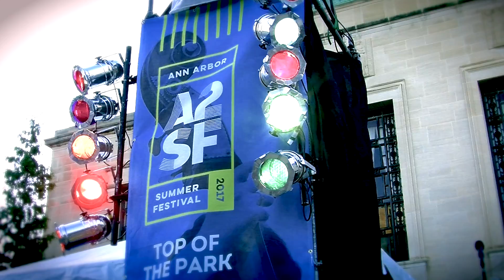Katherine Hepburn, Ann Arbor Summer Festival “Werewolf"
Ann Arbor’s talented youth musicians have a standout singer-songwriter named Katherine Hepburn, and tonight she helps open the festival on The Grove Stage. Hearing her powerful vocals dance with her deft ukulele playing is a pleasure. Poised on stage and ready to sing her heart out, don’t be surprised if she reminds you of Erykah Badu, Feist, Morrissey, and Florence and the Machine. In 2015, she made a live recording at Kerrytown Concert House of her first release for Youth Owned Records, Over Easy.